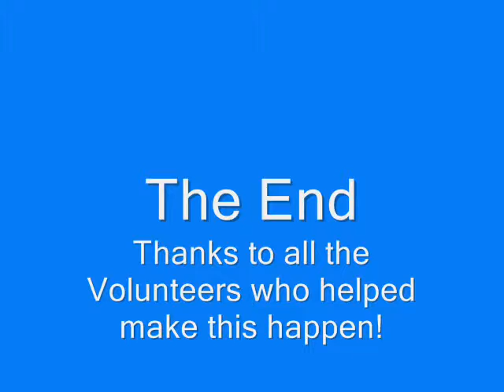Del Acres Transformation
This video is about Del Acres Park in Barnesville Minnesota, showing the new equipment recently put in.